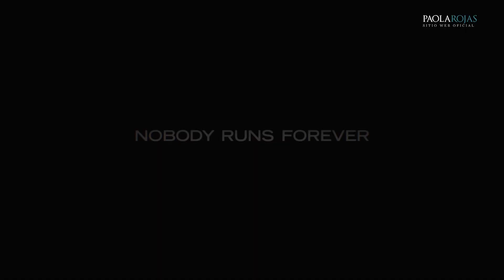Hablando de Cine... "La Mula"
Clint Eastwood y Bradley Cooper presentan "La Mula" y Patrick Ollivier nos da la reseña de esta gran historia que llega al cine.